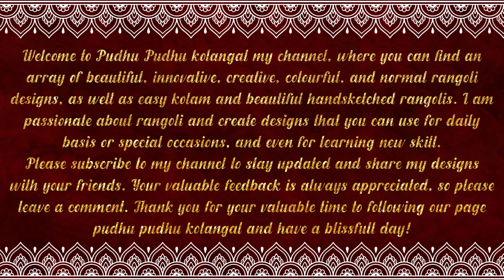Cute Krishna With Flute Drawing Hand Sketch Practice for Kids 🍃